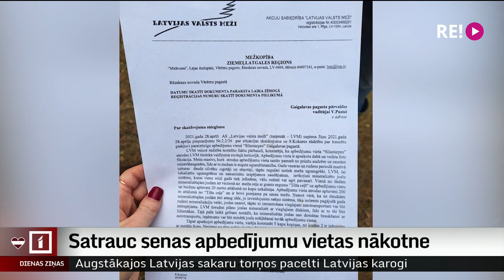Satrauc senas apbedījumu vietas nākotne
Rēzeknes novada Gaigalavas pagasta iedzīvotājiem ir  bažas, ka jau tuvākajā nākotnē viņu tuvinieku atdusas vieta izzudīs. Tā atrodas “Latvijas valsts mežu” teritorijā, taču nedz viņi, nedz vietējā pašvaldība līdz šim nav pielikusi pūles apbedījumu vietas sakārtošanā un labiekārtošanā. Viens no iemesliem – tai nav piešķirts kapu, senkapu vai apbedījumu vietas statuss.